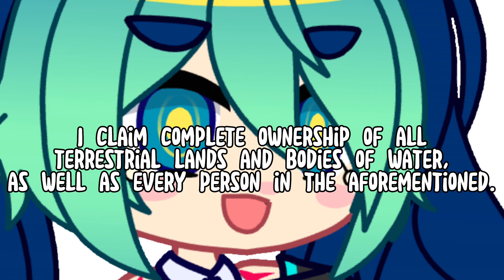Miku World is Mine but it gets more verbose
Haha mini shitty drawn Meeks go O W N